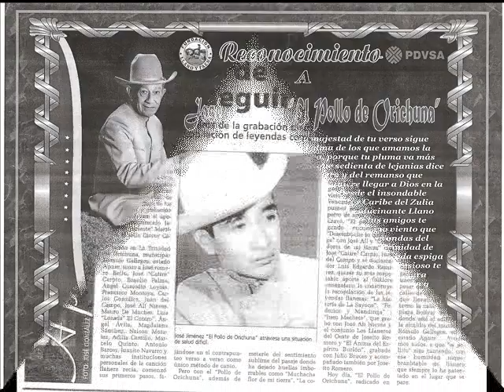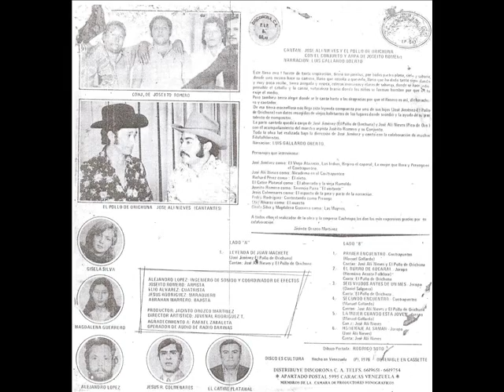JOSE JIMENEZEL POLLO DE ORICHUNA CARMEN TEREZA